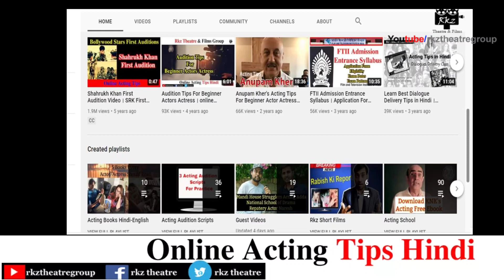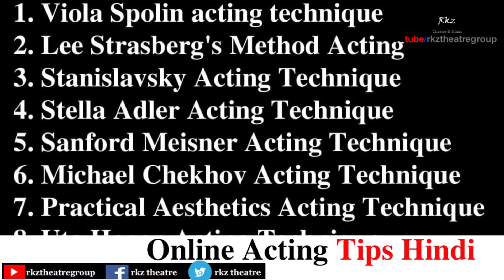What Is Theatre Acting In Hindi | थिएटर एक्टिंग क्या है | Introduction To Theatre Full Details । Rkz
Hello Friends...

What Is Theatre Acting In Hindi | थिएटर एक्टिंग क्या है | Introduction to theatre

Intro Channel

About Channel

Define Topic about acting theatre vs camera

-Theatre Acting
-Types Of Acting
-Theatre Acting Benefits

Types Of Acting :
1. Viola Spolin acting technique  : विओला स्पोनिल की एक्टिंग टेकनिक
2. Lee Strasberg's Method Acting  : ली स्ट्रासबर्ग की मेथड एक्टिंग
3. Stanislavsky Acting Technique  : स्तानिस्लाव्स्की  एक्टिंग टेकनिक
4. Stella Adler Acting Technique : सटेला अडलेर एक्टिंग टेकनिक
5. Sanford Meisner Acting Technique  : सैंनफोर्ड मिसनर एक्टिंग टेकनिक
6. Michael Chekhov Acting Technique  : माइकल चेखोव  एक्टिंग टेकनिक
7. Practical Aesthetics Acting Technique  : प्रैक्टिकल एस्थेटिक्स एक्टिंग टेकनिक
8. Uta Hagen Acting Technique  : उता हगेन एक्टिंग टेकनिक

Theatre Acting Benefits
1. Drama improves a child's public speaking skill
2. Acting increases a teamwork mentality
3. Drama improves a child's confidence
4. Acting makes a child more physically active
5. Performing in plays increases memorization
6. Being in drama and on stage improves professionalism

1. Acting Tips-

2. Audition Video-

3. Short Films-

4. Casting Tips-

5. Acting School Admission-

Freelancer VIDEO EDITOR & with work experience

*WORK*

1) YouTube Information Videos
2) Short films.
3) Vlogs
4) Wedding
5) Educational Channel Videos
6) News Video
7) Digtal Media